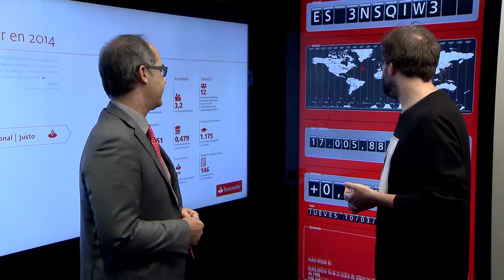Banco Santander: "las medidas del BCE ayudan a asentar la recuperación"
Banco Santander considera que las medidas del Banco Central Europeo anunciadas por Mario Draghi son muy positivas para la eurozona. Según Antonio Cortina, director adjunto del Servicio de Estudios de Banco Santander el conjunto de medidas del BCE entre las que se encuentran una bajada de los tipos al 0%, van más allá de lo que esperaban los mercados

Asimismo, Cortina cree que, aunque no se pueden esperar milagros, estas medidas, en la línea de las realizadas el último año y medio, ayudarán a asentar la recuperación.

En relación al aumento de crédito, el director adjunto del Servicio de Estudios de Banco Santander señala que la demanda de crédito en España está creciendo a ritmo de dos dígitos.